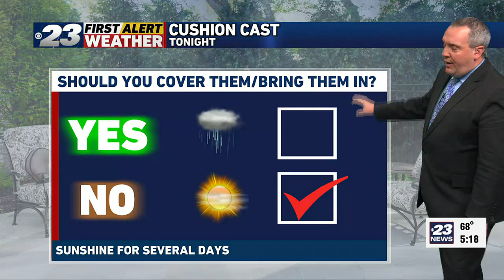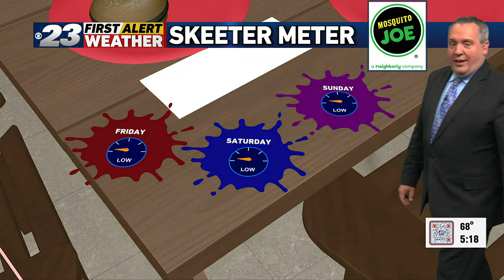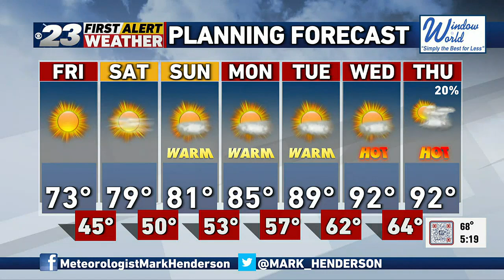Mark's Thursday Forecast -- 5/25/2023